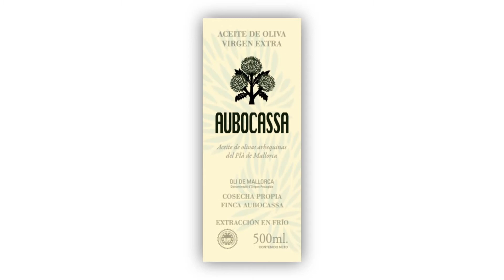Cata aceite Aubocassa 2017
Agustín Santolaya, director de Bodegas Roda, catando el aceite Aubocassa 2017 | Roda